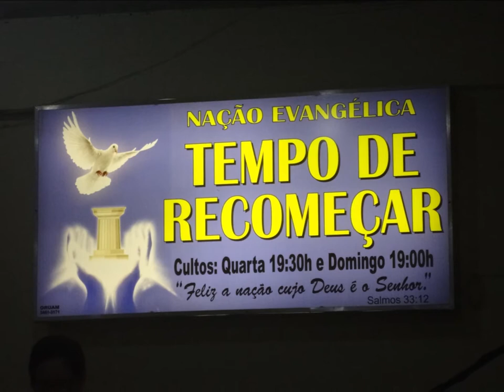Tempo de Recomeçar......29 Janeiro 2020 - Saudade - B.H - M.G - Louvor -Palavra - Penha